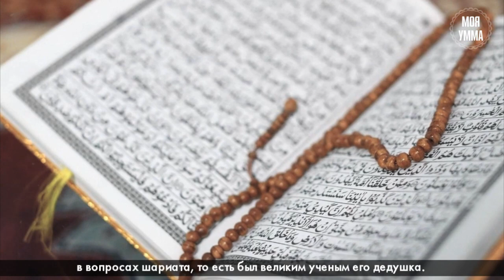Родословная имама Малика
Полную версию рассказа об имаме Малике вы можете найти в плейлисте «Имамы 4 (четырёх) мазхабов»